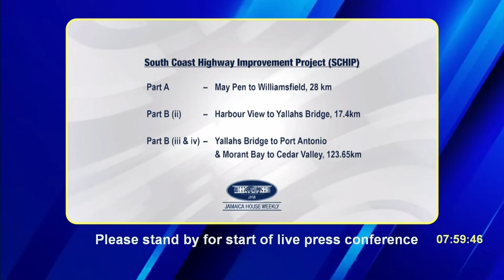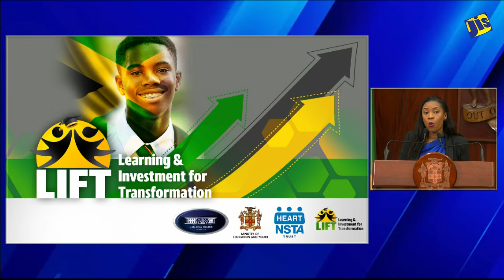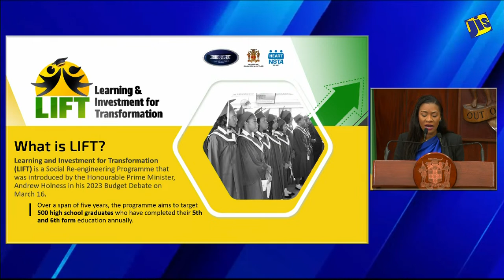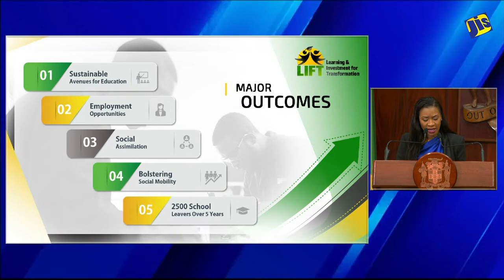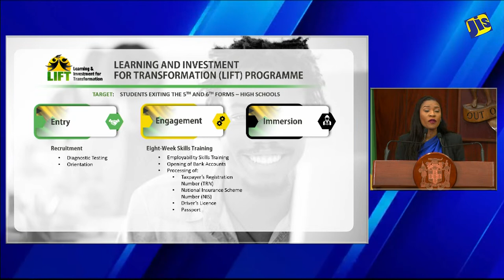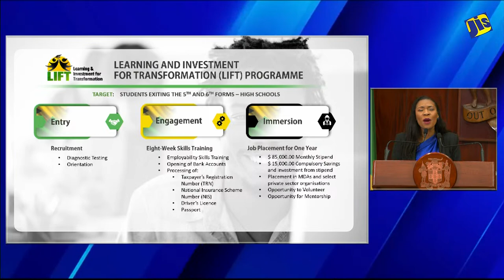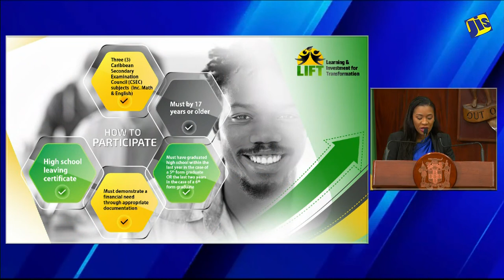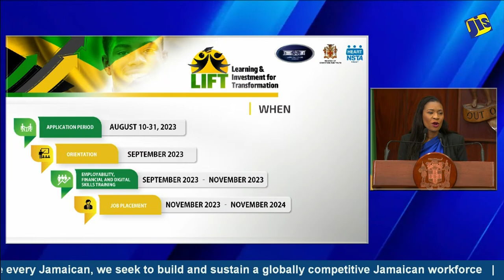Post Cabinet Press Briefing & The National Launch of the LIFT Programme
Join our special guests:

- Senator Dr the Honourable Dana Morris Dixon, Minister without Portfolio with Responsibility for Digitization and Skills

- Honourable Fayval Williams, Minister of Education and Youth

- Dr Taneisha Ingleton, Managing Director, HEART NSTA-Trust